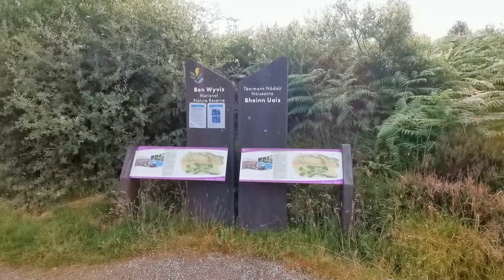A Guide To Hiking - Ben Wyvis - Scotland's Mountains / Munros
In July 2020, with the world in lockdown due to COVID-19, I took a short holiday to the Highlands of Scotland and climbed the Highest Peak of Easter Ross, Ben Wyvis.  Deemed as an easier Munro to climb, I wanted to find out for myself.